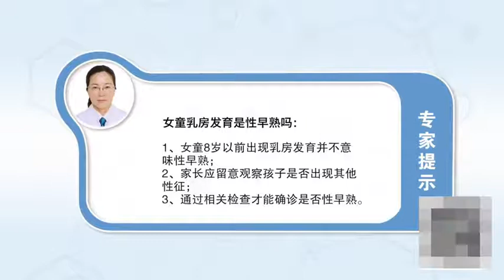女童乳房发育是性早熟吗 黄翔 成都西南儿童医院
首先要明白性早熟的定义它是指女童八岁之前，出现了乳房的肿大，如果在10岁、11岁女孩子出现了乳房肿大她不属于性早熟，有一部分八岁之前出现乳房肿大的孩子也不是性早熟，他只是单纯的乳房早发育，也就是生殖变异的一种，在这种情况下我们应该给孩子做一下性激素检测。另外要注意观察孩子是否在过后的日子里慢慢出现提前，出现的其他性征，比如腋毛出现、阴毛出现还有月经初潮来临，在这种情况下单纯得乳腺早发育的女孩子。首先要做的是观察病情的变化，可以先不做特殊的处理，可以做一下性腺激素的检测，了解他病情的变化，对于八岁之前出现乳房早发育的孩子，应该到医院做系统的检测，比如性激素水平检测，必要是做性激素激发试验的检查。另外生殖器的b超检查，了解他下丘脑垂体性腺组是否已经真正的启动，这才是判断是否是性早熟的科学方法，切记自行给予中药调理。

Is breast development precocious in girls
First of all, understand the definition of precocious puberty, which refers to girls before the age of eight, There's breast enlargement, If at the age of 10 or 11, a girl has breast enlargement, she does not belong to precocious puberty, Some children with breast enlargement before the age of eight are not precocious, He's just a simple early breast development, It's a kind of reproductive variation, In this case, we should give the child a sex hormone test. In addition, we should pay attention to observe whether the children gradually appear in advance in the following days, Other sexual signs, For example, the appearance of axillary hair, pubic hair and menarche, In this case, only the early development of breast girls. The first thing to do is to observe the change of the disease, You can do nothing special first, You can do the gonadal hormone test, Understand the changes in his condition, For children with early breast development before the age of eight, We should go to the hospital for systematic testing, For example, the detection of sex hormone level, It is necessary to do the examination of sexual hormone stimulation test. In addition, B-ultrasonic examination of genitals, To find out whether his hypothalamic pituitary gonad group has really started, This is the scientific way to judge whether it is precocious puberty, Remember to take care of yourself with traditional Chinese medicine.